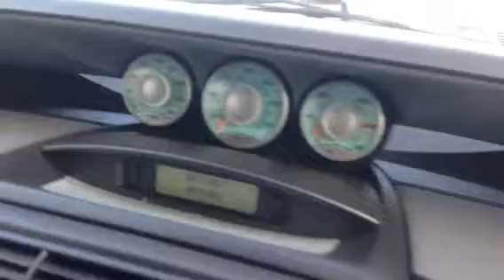T3680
Peugeot 807